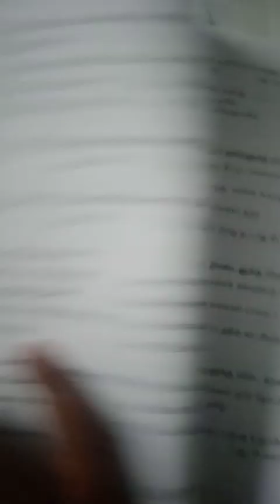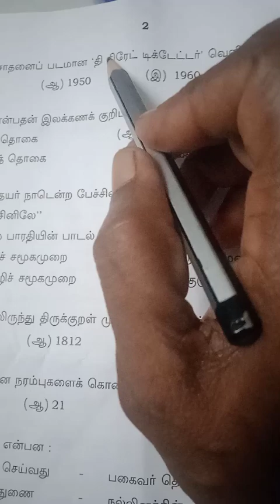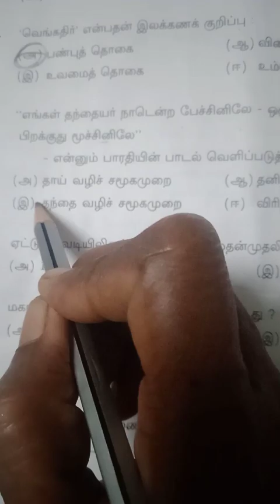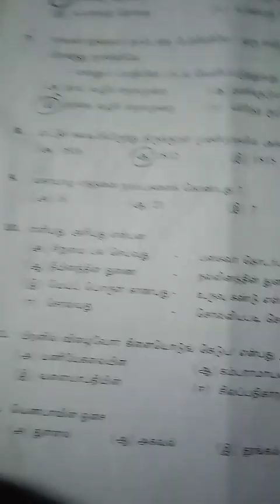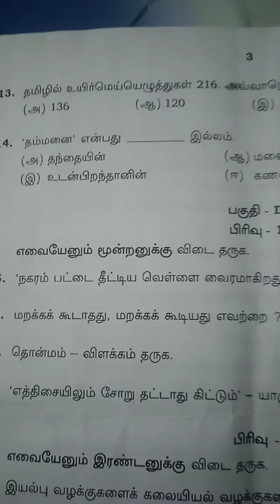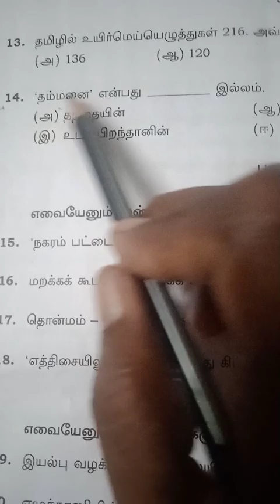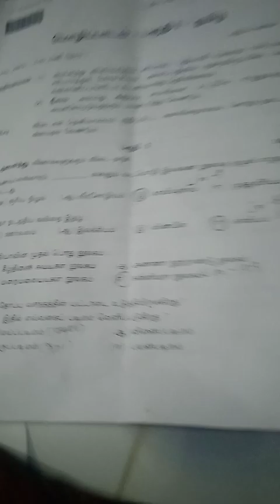பன்னிரண்டாம் வகுப்பு, தமிழ் அரசு பொதுத் தேர்வு, ஒரு மதிப்பெண் வினா விடைகள்.(TRB) (இயல் பக்கங்களுடன்)